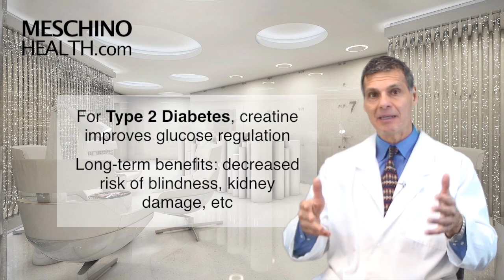What is Creatine?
Want to know what creatine is & how it works? Dr. Meschino explains what creatine is & outlines its benefits for athletic performance & the anti-aging process. to read Dr. Meschino's full review articles on this topic.